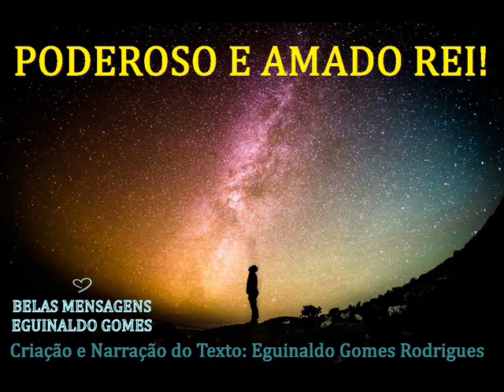PODEROSO E AMADO REI! - MENSAGEM DE DEUS - PALAVRA DE DEUS PARA VOCÊ - MENSAGEM DO DIA